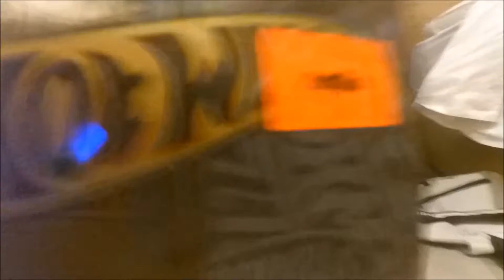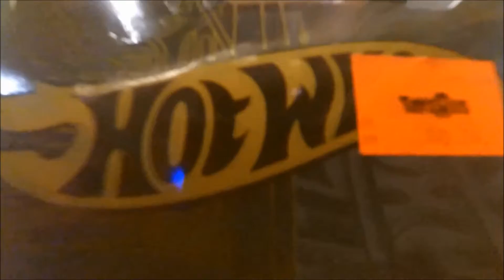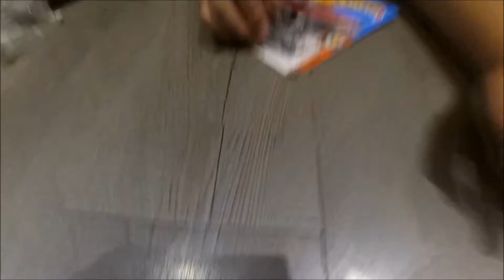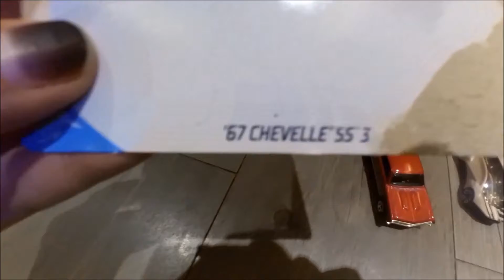REVIEW HOT WHEELS DI MALAYSIA - raffaryadhitya